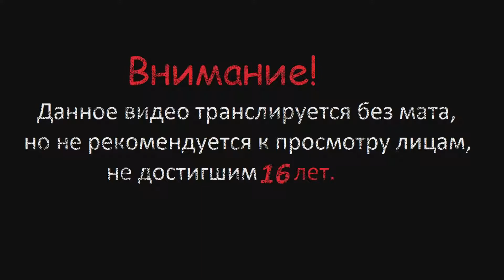The Long Dark. Episode 1. #02 (Милтон и Серая Мать)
Проходим The Long Dark, оставляйте комментарии и делитесь впечатлениями. =)